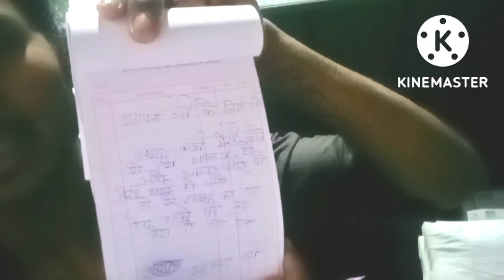Sajan ji likhen Apne Sapne ke liye shayari Dard Bhara new block#niu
Sajan ji Leke Dard Bhara Shayari Sapna ke liye new blue